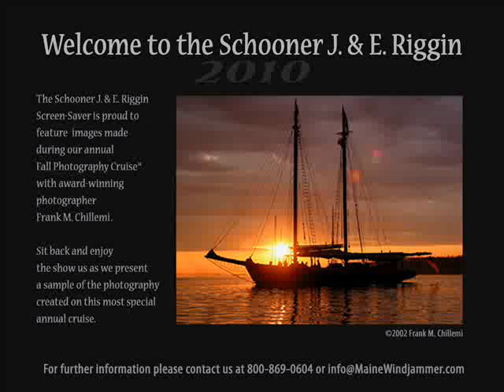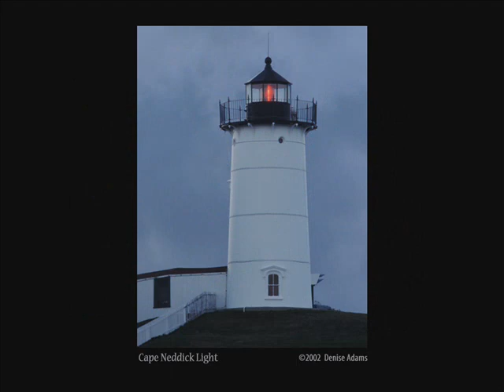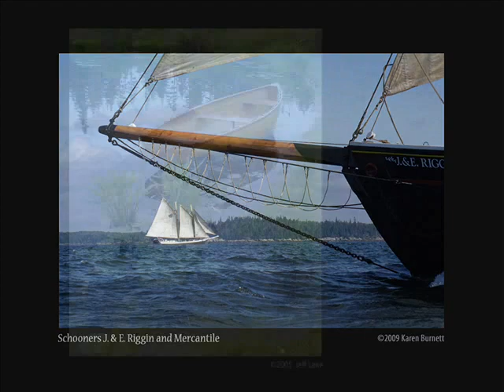Maine Windjammer Screen Saver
Every year we put together a screensaver with images made by passengers on our annual photography cruise aboard the Maine windjammer J&E Riggin. This is a low resolution version of the high resolution screensaver. The 2009 version has 50 breathtaking images of the Maine coast, Maine windjammers and other sights you see while on a sailing vacation aboard the Schooner J&E Riggin, a National Historic Landmark, homeport Rockland Maine.